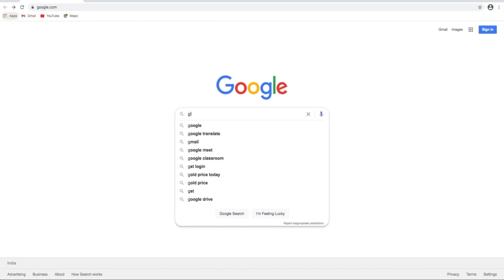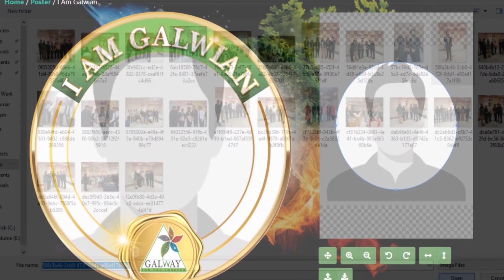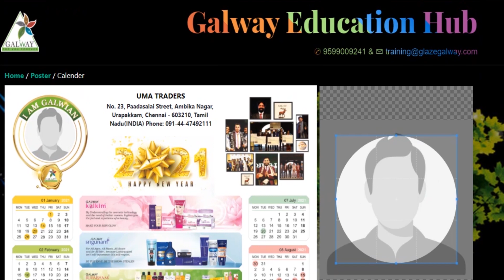Galway Social Media Poster | Galway Education Hub | Galway ll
By watching this video you will get to know how to upload social media posters on Glaze website. You can click on "Galway Education Hub" where you can get the desired option. You can adjust the size of the photo and then upload the same. You can also share this on any of your social media platforms.